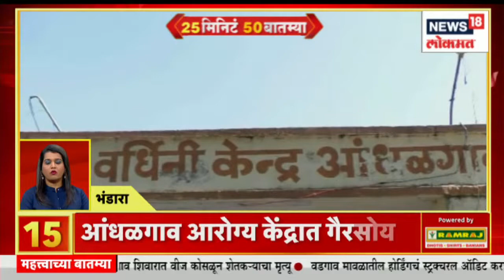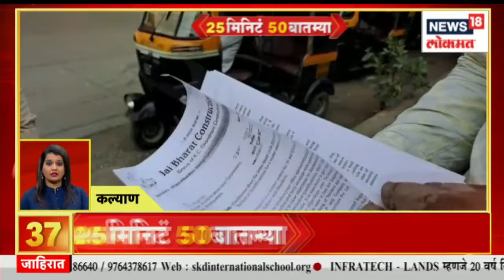25 Minutes 50 Batmya | राहुल गांधी यांची याचिका सुरत न्यायालयाने फेटाळली | Maharashtra Politics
Sharad Pawar, Ajit Pawar are in Mumbai. Hearing on the pre-arrest bail application of Sun Mushrif's 3 sons, Sajid, Abid and Naveed. As of April 20, the alleged Maharashtra Sadan scam case has been adjourned, hearing the case discharge plea of 52 accused including Chhagan Bhujbal. The court has directed all 52 accused to appear. Hearing of the civil damages petition filed by Dr. Medha Somaiya against Sanjay Raut

शरद पवार, अजित पवार मुंबईत आहेत.मुश्रीफ यांची 3 मुलं, साजिद, आबीद आणी नाविद यांच्या अटकपूर्व जामीन अर्जावर सुनावणी. 20 एप्रिलपर्यंत,अटकेपासून आहे संरक्षणकथित महाराष्ट्र सदन घोटाळा प्रकरण, यात छगन भुजबळ यासह 52 आरोपींच्या केस डिस्चार्ज याचिकेवर सुनावणी ., सर्व 52 आरोपीना हजर राहण्याचे कोर्टानं दिले आहे निर्देश. संजय राऊत यांच्या विरोधात डॉ मेधा सोमय्या यांनी दाखल केलीये अब्रूनुकसानी याचिकेची सुनावणी.

n18oc_news